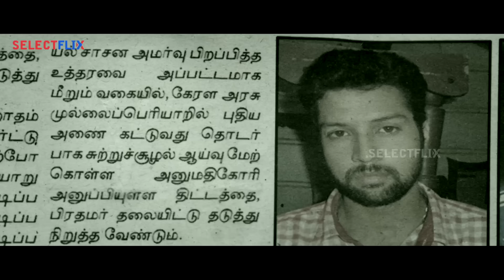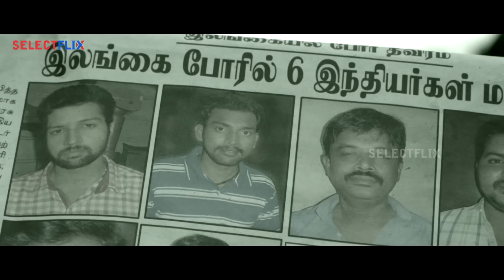Khatra South Movie | New 2024 South Action Movie in Hindi Dubbed | Santhosh Prathap, Reshmi Menon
A man rescues four friends and gives them shelter in his home. However, they soon realise that the man's wife is actually a ghost and decide to help him.
Directed by: Jawahar,
Cast: Santhosh Prathap, Reshmi Menon, Jagan, Lollu Sabha Jeeva, Motta Rajendran, Kovai Sarala,
Cinematography by: Mahendran,
Additional Crew: Pro Yuvraaj.
Country: India
Language: Hindi